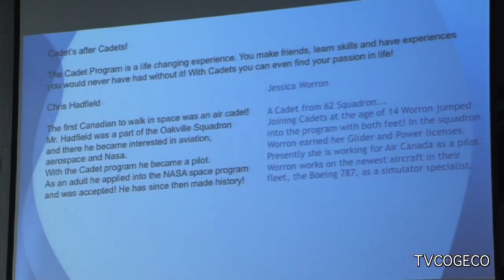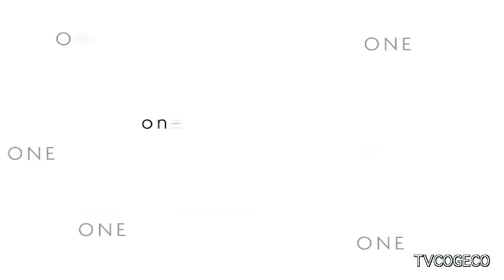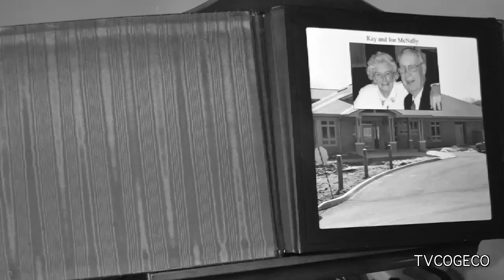YPI Blessed Trinity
Blessed Trinity Catholic Secondary School in Grimsby held their second annual YPI Assembly. $5000 was given to a local charity thanks to the Toskan Casale Foundation. Lori Taraba reports.